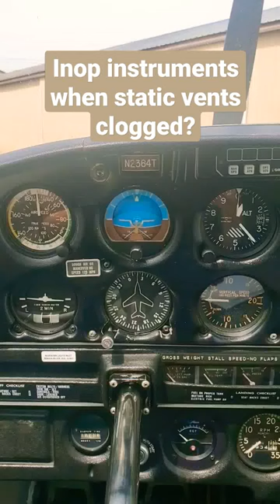Which instruments will be inop when Static vents become clogged